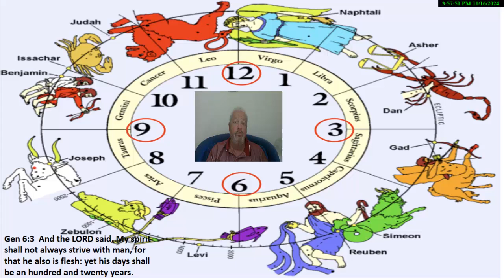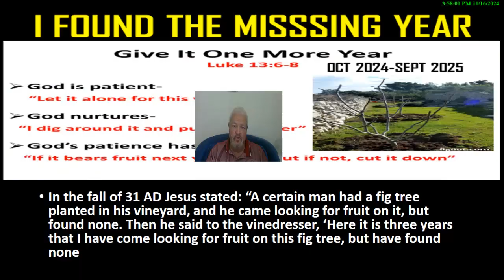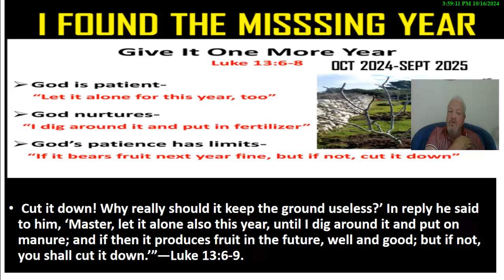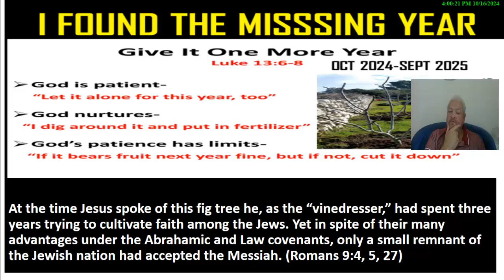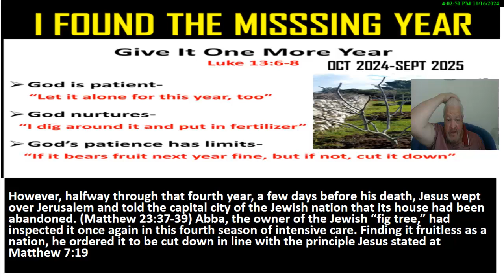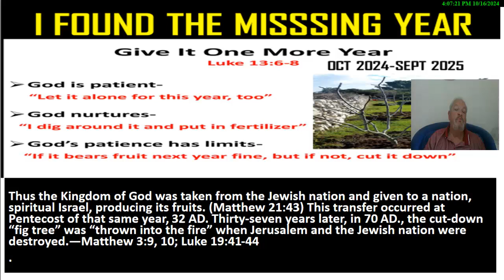I FOUND THE MISSSING YEAR RAPTURE FEAST OF TRUMPETS 2025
. 2022 was  7 sabbatical/SHEMITHA year .Daniel’s 7 years should have followed on. However the shortening of the days Mathew.24;22 interfere with Gods celestial clock ⏰ there is another year TODAYS VIDEO) short and that time must be redeemed just like God replaced the missing day when the sun stood still for Joshua. This is our Esther year to prepare for our King Jesus to delve deeper into his word, GODS FEAST DAYS and customs. Israel did get an extra year so psalm 90:10 should still work. Practically the fig tree , ISRAEL in our generation also get an extra year to be fruitful. If not she will be chopped down.

FEAST OF TABERNACLES STARTS  TONIGHT AT 6  PM, LISTEN TO VIDEO INTRODUCTION FOR DETAILS. VIDEO FROM 15:00 MARKER IS IMPORTANT INFORMATION. YOU MAY SOW YOUR OFFERING INTO THIS MINISTRY.

3. PENTECOST THE FIRST TRUMP- FEAST OF TRUMPETS THE LAST TRUMP- YOM KIPPUR THE GREAT TRUMP.